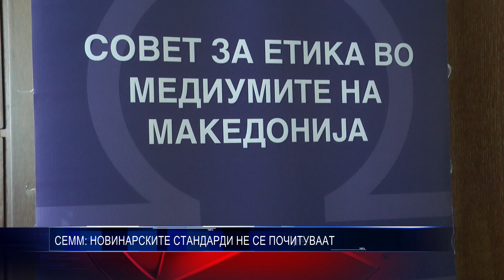СЕММ НОВИНАРСКИТЕ СТАНДАРДИ НЕ СЕ ПОЧИТУВААТ 29.09.2016